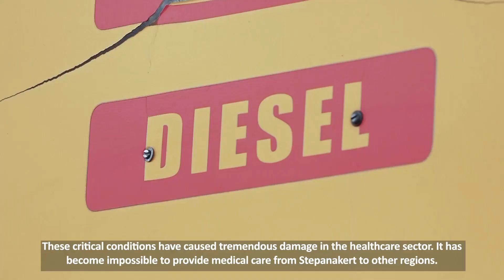Σε άθλια κατάσταση το σύστημα υγείας του Αρτσάχ! Σταματήστε τη γενοκτονία